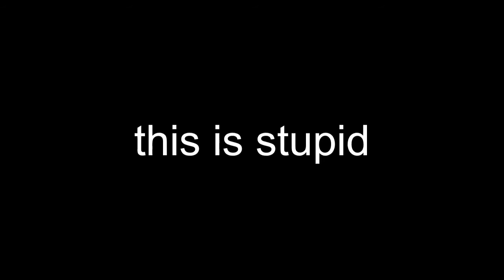THE END OF THE BEGINNING | Hopelessly Creative | EP. 1 PT. 2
it's going down boys

Big thanks to @GeeOneAnimated  for joining me on this! Check him out!

Most music used were composed and made by Toby Fox